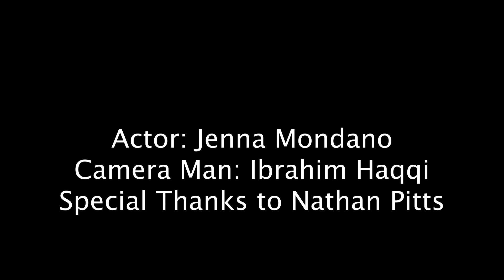Jenna & Ibrahim continuity- late to class